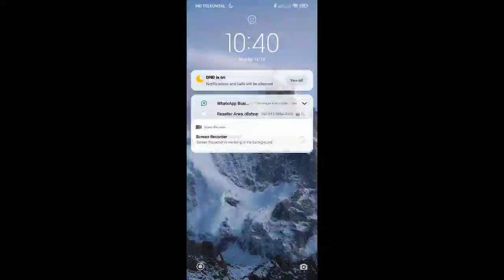Main stumble guys dapat Token (1)